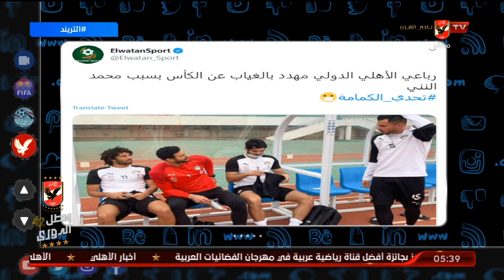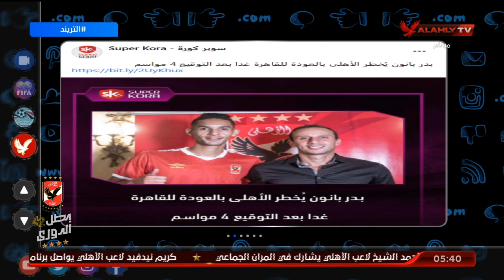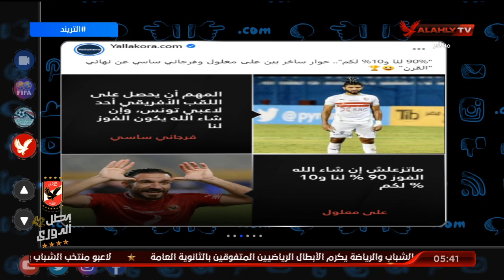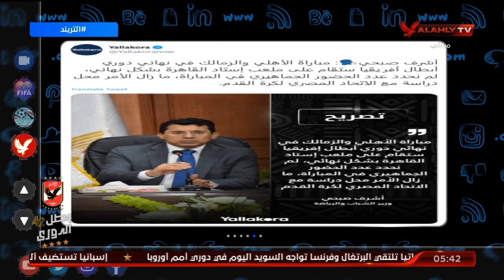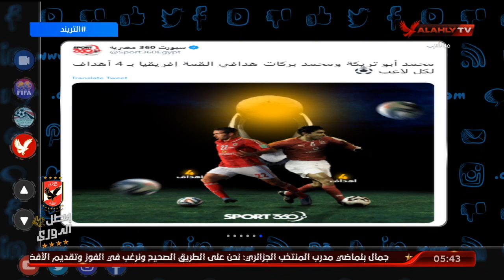" 90 % لنا و 10 % لكم".. حوار ساخر بين علي معلول وفرجاني ساسي عن نهائي القرن | التريند